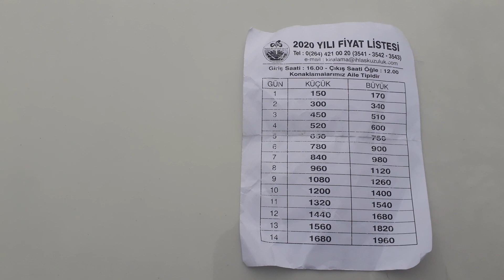KUZULUK KAPLICA GEZİMİZ 😘🏃‍♂️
kuzuluk kaplicalari adapazarinda güzel biyer biz memnun kaldik kış aylari cok güzel oluyo sogukta sıcak suyin keyfi başka 🤣